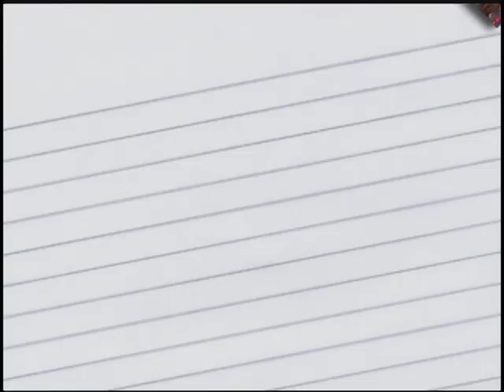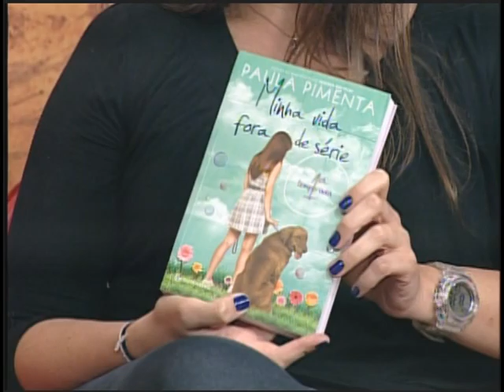Geração com Paula Pimenta (17/12/11) - bloco 1 de 3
Autora da série "Fazendo meu filme", a escritora Paula Pimenta é a convidada especial do programa Geração, da TV Assembleia